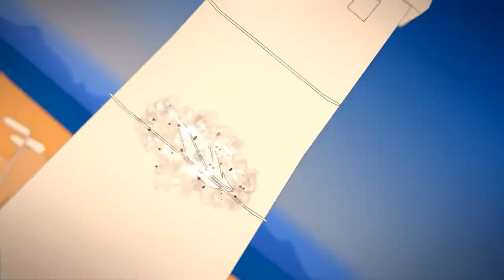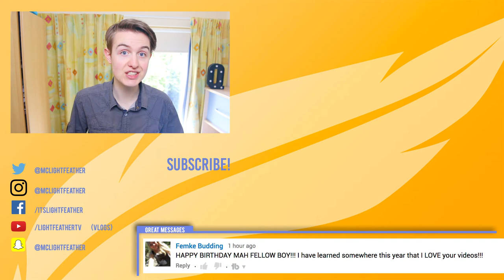Nice Dutch Food!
Many people are interested in the culture from The Netherlands. So let me show you some nice Dutch food! While The Netherlands isn’t known for its culinary food, these foods and snacks are generally really loved, even by people outside of The Netherlands!

The first items of nice Dutch food are the deep fried meat stick snacks. First off there is the frikandel, a meat stick that is made up out of strange looking gray meat and the parts of animals you wouldn't normally eat. LightFeather also shows the kroket, a breaded meat stick with a sort of liquified meat.

The next nice Dutch food LightFeather mentions is the Dutch pancake. They are different form around the world and LightFeather jokingly says you can put on there whatever you want. Including the souls of your enemies.

Then LightFeather mentions the Dutch cookies everyone likes. While this might not be regular food it can still be considered nice Dutch food! He mentions the stroopwafels, a waffle with syrup in it and speculaas, a brown cookie most foreign people also really love.

Then LightFeather talks about raw herring. Not everyone will considered this nice Dutch food but a lot of people in The Netherlands like it a lot. It is like "speed sushi" because you simply let it slide into your mouth and bite it off.

During New Years the Dutch often eat "Oliebollen", which translates to oil balls. LightFeather mentions this as oen of the nicest Dutch food items. It can be eaten plain or with sugar or with raisins or apple, which LightFeather doesn't like.

LightFeather then moves over to the next nice Dutch food item on the list. The Dutch “poffertjes”. They are basically tiny fluffy pancakes and they are very nice. They especially taste good with some butter and powdered sugar!

After that LightFeather addresses the breakfast items of this list of nice Dutch food. He mentions “ontbijtkoek” which basically translates to “breakfast cookie”. Which is exactly what it is. He also talks about the sprinkles the Dutch put on their bread. Like “hagelslag” (chocolate sprinkles) and “muisjes” (sugar sprinkles).

Lastly, on this list of nice Dutch food LightFeather talks about the more sweet, candy like food on this list. First is black licorice, the most popular candy in The Netherlands. This is generally not loved by everyone but it is very nice to those who like it. And finally there is “tompouce”. A pastry of crackers, pudding and glazing which is impossible to eat tidily. LightFeather shows this by showing a candid clip of eating one.

Here on the LightFeather channel I try and "Light Up Your Day" by showing you weekly Sketches, Cinematics and Stories!

UPLOAD SCHEDULE!
Wednesday: Sketch/Cinematic
Saturday: Bonding Time (Story/Q&A/Etc)